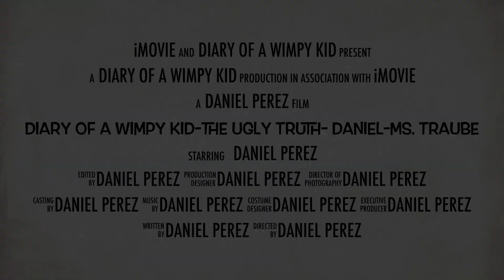Diary of a Wimpy Kid The Ugly Truth Daniel Ms Traube